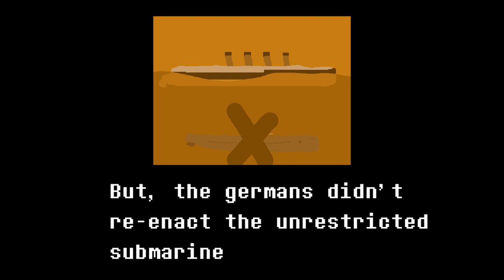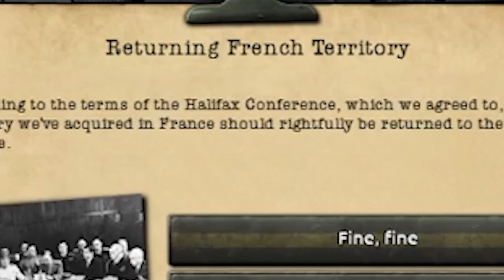Kaiserreich.exe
the "sequel" for the great war video!

Songs:
Undertale OST: 036 - Dummy!
two cats in ipanema

Mods:
Fps Map
Sensible Map Font
Smooth Borders Plus